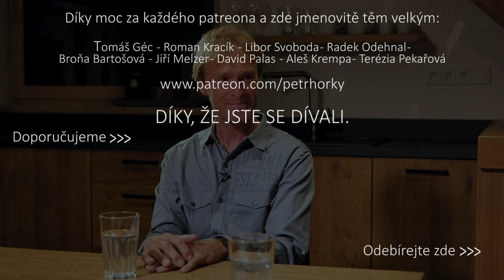Možná mne zasadili do špatné země - Jakub Vágner na Hausbotu Petra Horkého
Viděl indiánské kmeny na hraně vyhubení, zažil místa, které už nikdy nebudou nedotčená. Jakub Vágner o světě přemýšlí mnohem víc než jako o velkém rybářském rajónu. Setkali jsme se v jedné ze zbrusu nových chatek pro hosty, kteří přijedou na jeho rybník Katlov nedaleko Kutné hory. Logicky jsme se proto museli bavit i o tom, kde má člověk kořeny, jak najít domov a s kým jej tvořit. Je tu otevřené a odvážné povídání o tom, jak se popasovat se světem kolem i v sobě.

Video vzniklo ve spolupráci se společností BUSHMAN, jejíž je Jakub Vágner ambasador.
Pokud na eshopu anebo v některém z 28 značkových obchodů po celé republice utratíte nad 1500,- Kč, po zadání kodu HBUSH21 dostanete slevu 300Kč

00:00 Cestování si teď budu vážit víc.
08:15 Jak přemýšlíte o ženách?
12:17 Jakub a děti
15:59 Vesnice v Amazonii
25:36 Co člověku dává sílu se usmát?

kamera: Tomáš Koucký, střih: Pavel Šístek